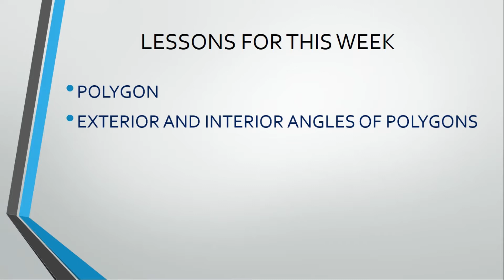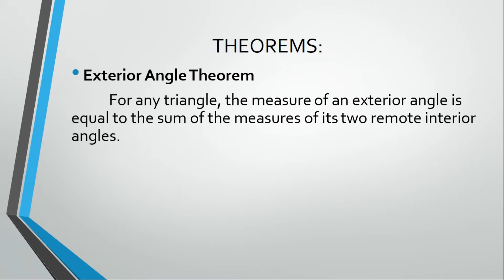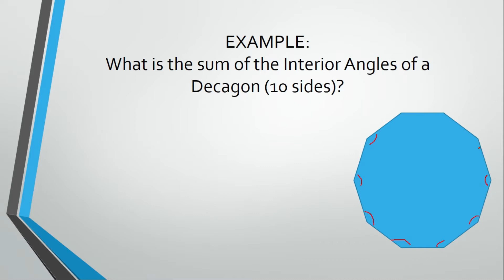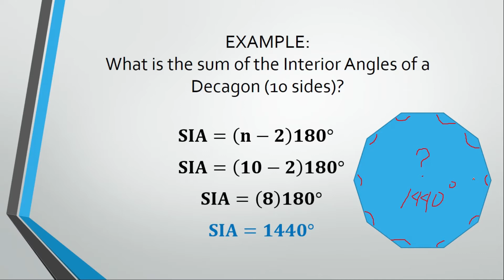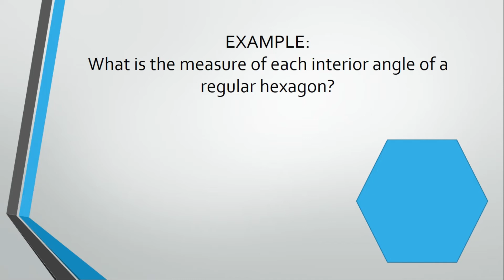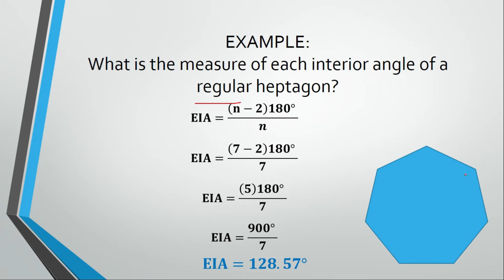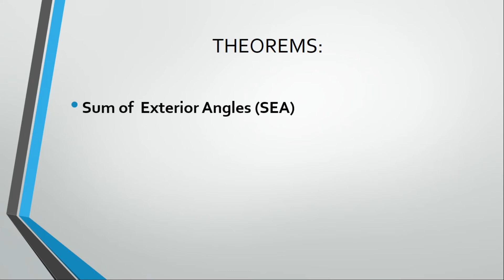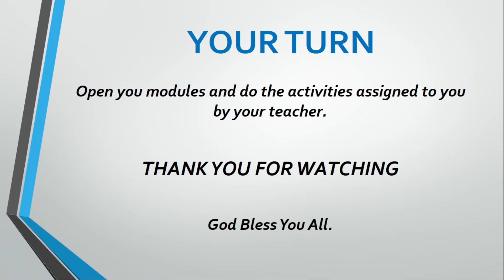Exterior and Interior Angles of Polygons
Hi beshiecakes.

For today's lesson, we are having:
1. Interior Angles
2. Each Interior Angles of Regular Polygon
3. Sum of Interior Angles of A Polygon
4. Exterior Angle
5. Sum of Exterior Angles of A Polygon